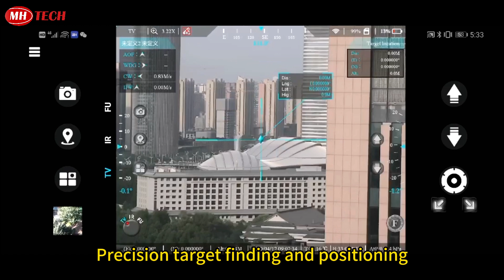MH-IR36 Multifunctional Thermal Binoculars with Laser Rangefinder, GPS